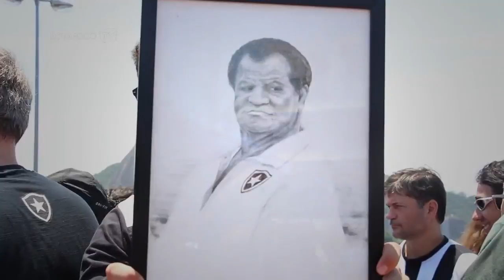BOTAFOGO, TRICAMPEÃO ESTADUAL 2013-14-15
BOTAFOGO faz história: conquista a 4ª Regata e o inédito Tri
Uma manhã de domingo histórica na Lagoa Rodrigo de Freitas. O BOTAFOGO conquistou, pela primeira vez nos 121 anos de glórias, um Tricampeonato Estadual (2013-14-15). Além de levantar a taça da 4ª Regata do Estadual, a equipe alvinegra foi soberana e também faturou o título geral. A pontuação da última etapa foi a seguinte: Botafogo somou 155 pontos, contra 120 do Flamengo e 115 do Vasco. Na soma geral, o Glorioso conquistou 515, enquanto o Flamengo fez 422 e o Vasco 379.

Diante de um bom público, o BOTAFOGO venceu as provas : o Double Skiff Jr.A Feminino, o Four Skiff Sub23, o Single Skiff PL Masculino, o Double Skiff Sub23 Feminino, o Single Skiff Peso-Leve e o Double Skiff Jr.A.

Estiveram presentes para prestigiar os atletas o Presidente do BOTAFOGO Carlos Eduardo Pereira, o VP Geral Nelson Mufarrej, o VP de Futebol e Remo Cacá Azeredo, o VP Executivo Luis Fernando Santos, o VP Administrativo Paulo Kleinberger, o VP de Finanças Bernardo Santoro, o VP de Esportes Gerais Alexandre Brito, o Presidente do Conselho Deliberativo Jorge Aurélio Domingues, o Vice-Presidente do Conselho Deliberativo Edson Alves e o ex-Presidente Carlos Augusto Montenegro.

PARABÉNS, BOTAFOGO
121 anos de paixão e glórias